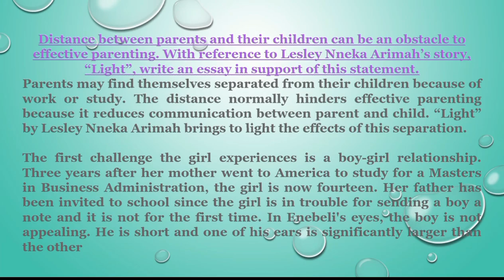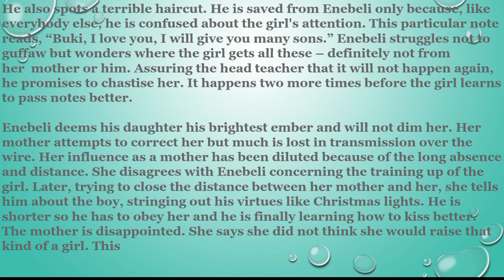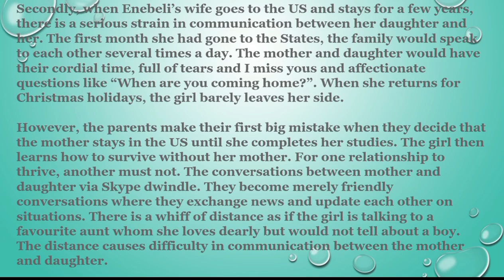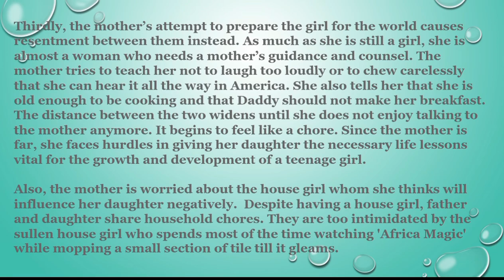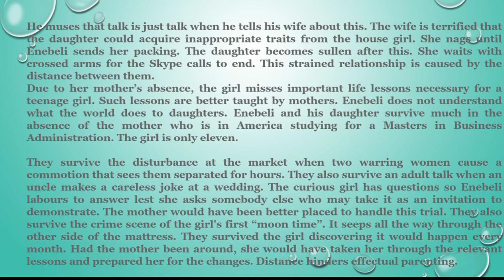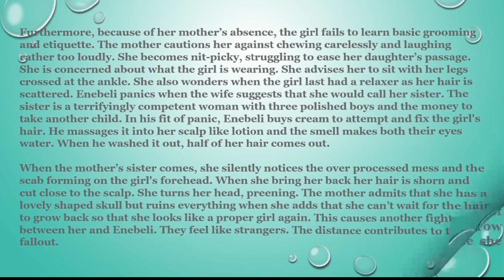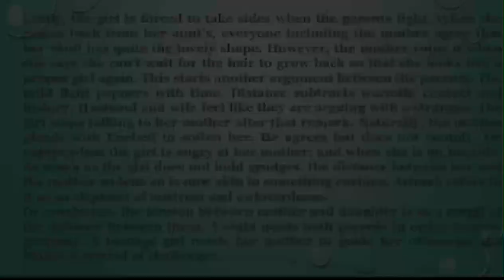Lesley Nneka Arimah’s story, #“Light”memories we lost kcse